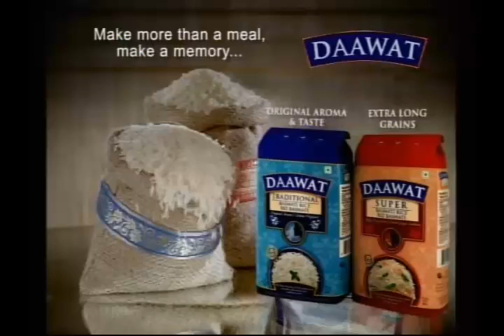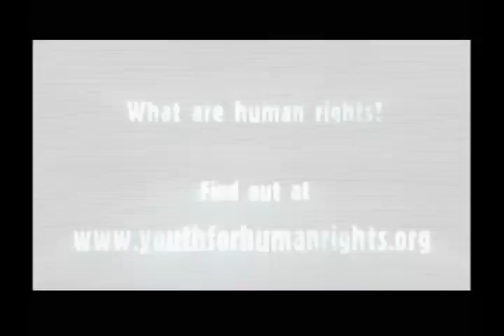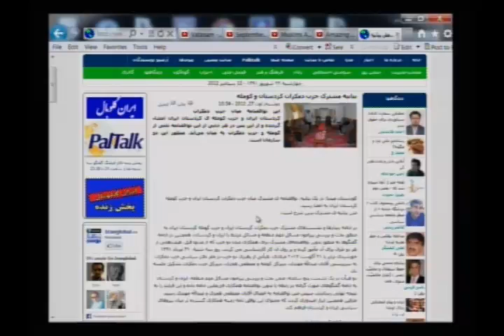hamsedayi 09 11 12